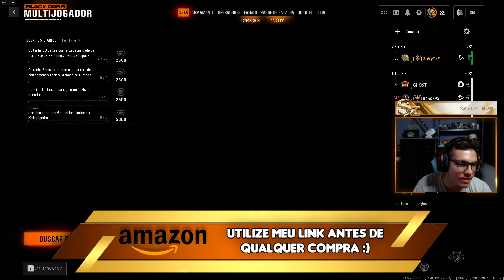NOVO META ATUALIZADO DO WARZONE NA SEASON 1 APÓS INTEGRAÇÃO | BO6 - MW2 - MW3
🎮 OS MELHORES CONTROLES DO BRASIL - (CUPOM ''SAVYTZZ'' PRA 5% DE DESCOTO)

Meu link da Amazon

Meus Perifericos -
Monitor - AOC Hero 144hz
Headset - Hypex X Cloud Alpha Red
Mouse - Attack Shark x3
Teclado - T dagger Bora

❗ Este canal é focado em criação de conteudo de COD Warzone, posto videos diarios com dicas de melhores classes para você melhorar no Call of Duty Warzone.